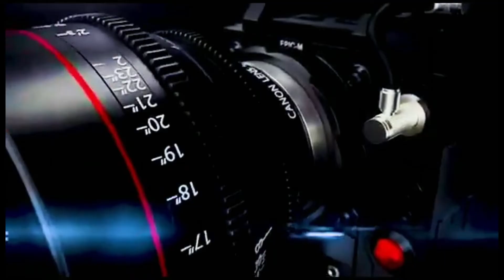MCHIZI MOX: TUTAMKUMBUKA NA KUMUENZI MANDOJO DAIMA /WASANII WA ZAMANI TUMEKUZWA NA UPENDO.